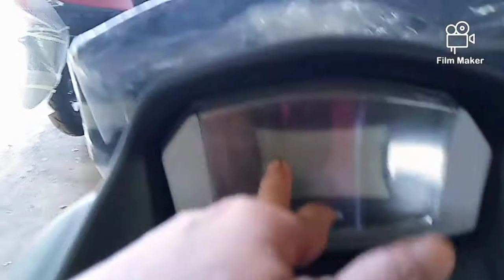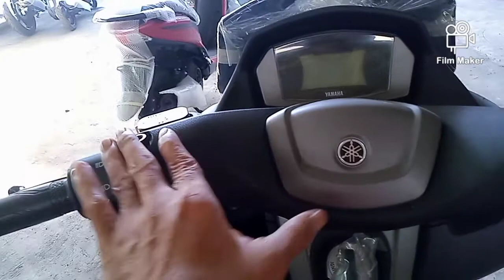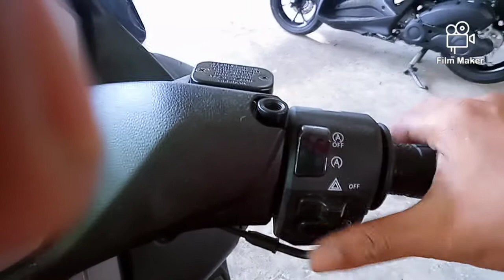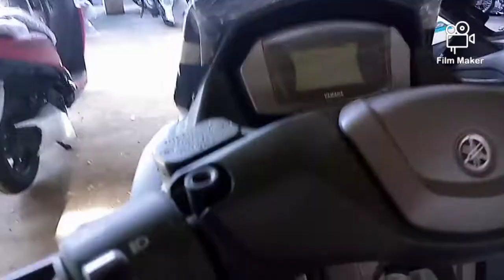February,22-2021. NMAX 155cc(STD) VVA Variable Valve Actuation.